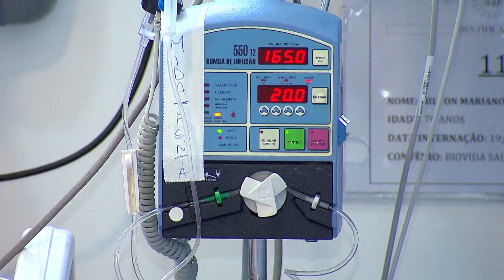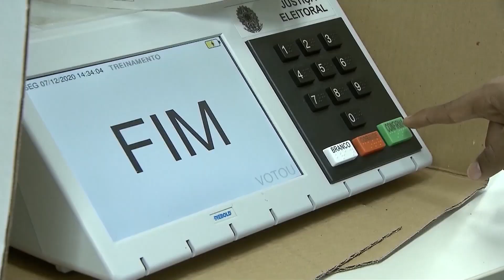Gusttavo Lima é diagnosticado com Covid-19 e cancela shows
Gusttavo Lima foi diagnosticado com Covid-19 nesta quarta-feira (5), de acordo com nota oficial da empresa responsável pela carreira do artista. A participação do cantor em uma partida de futebol beneficente e os shows programados para os dias 7, 8 e 9 de janeiro foram cancelados.